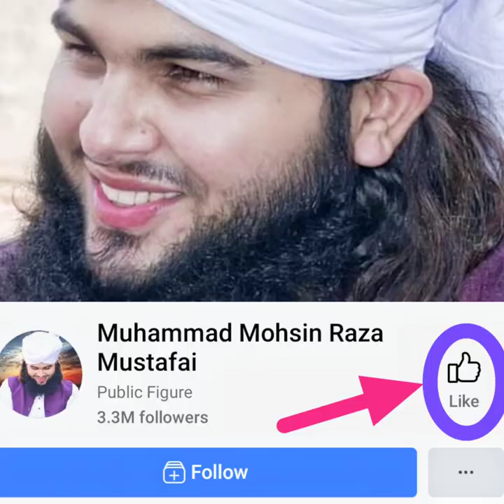Betay Ka Name Muhammad Rakhnay Ki 6 Fazilatein | Mohsin Raza Mustafai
Name Muhammad Rakhnay Ki Fazeelat

Muhammad Name Rakhna Kesa ?

Muhammad Name Rakhnay Ke Faide ?

Bachon Ka Name Muhammad Rakhna Kesa ?